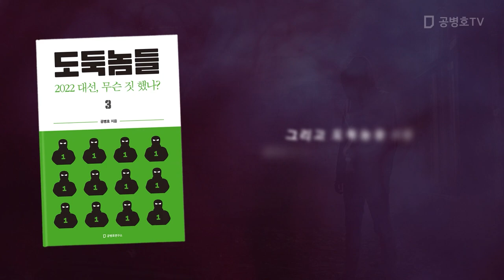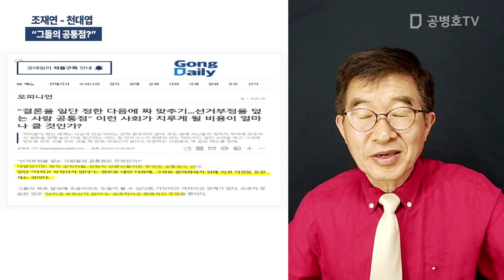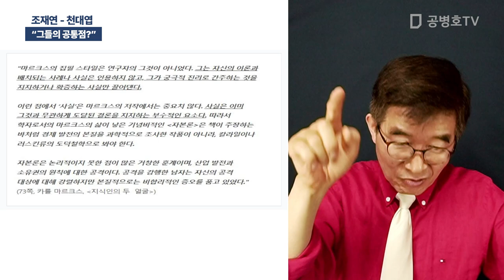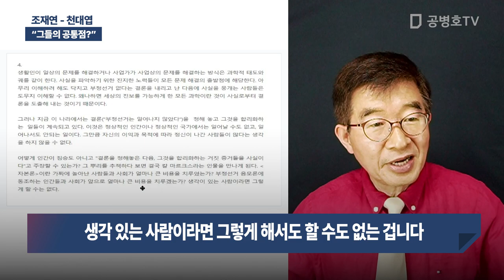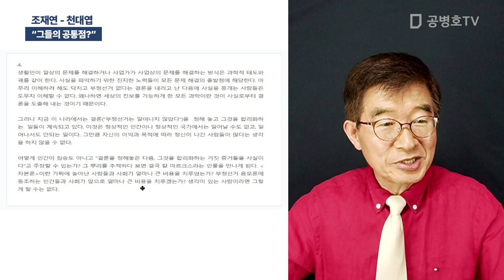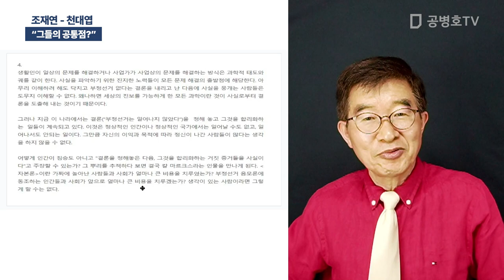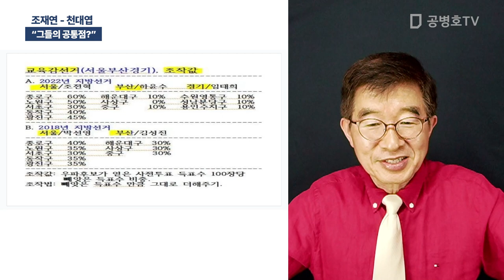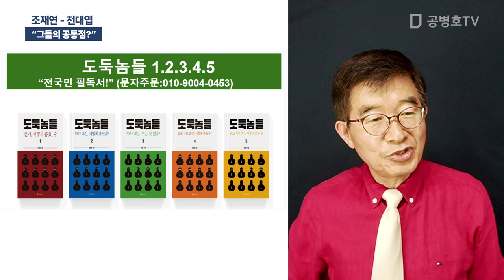조재연-천대엽 / "그들의 공통점?" [공병호TV]